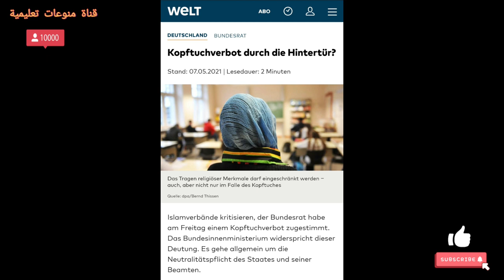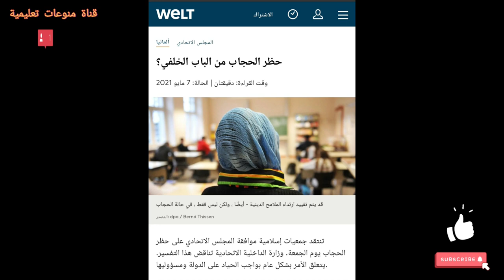منع الحجاب في المانيا قرار جديد مفاجئ 😲😲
منع الحجاب في المانيا قرار جديد مفاجئ 😲😲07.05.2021

من فضلكم ادخلو على القناة وتابعو محتوى القناة واشتركو اذا اعجبكم ولكم الشكر😀